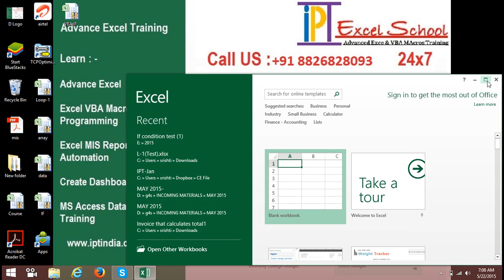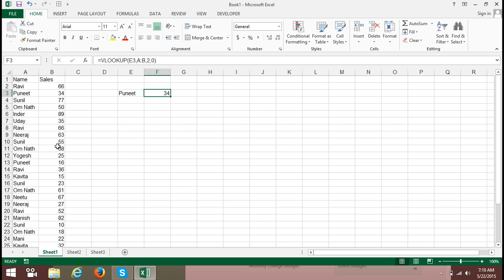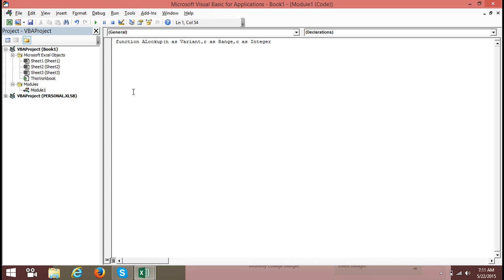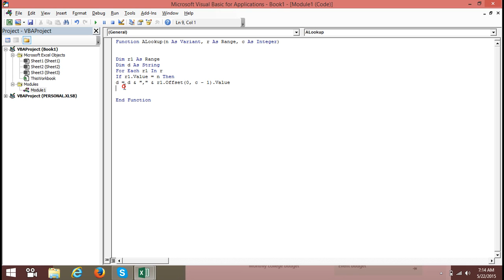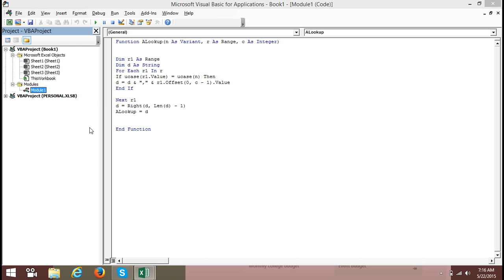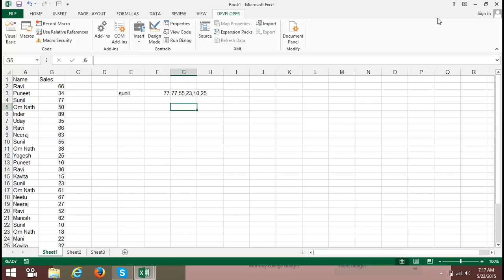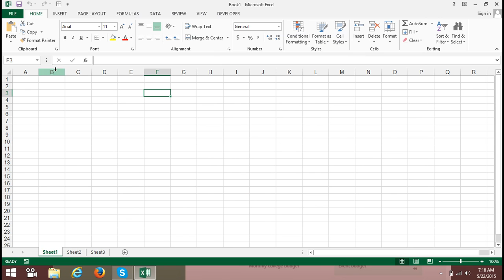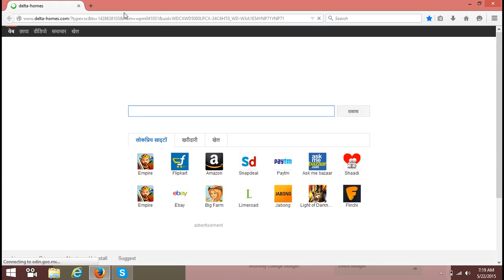VLookup in Excel VBA Macros - Online Excel VBA Macros Course